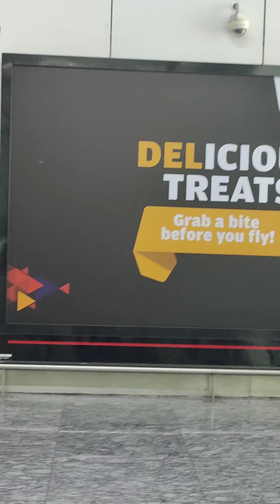Holi Celebrations at New Delhi Airport, India